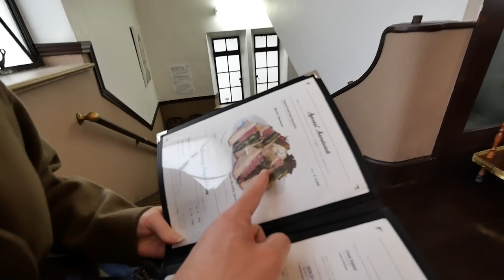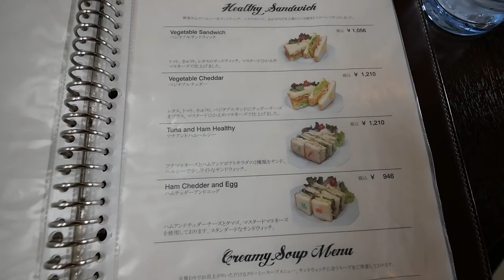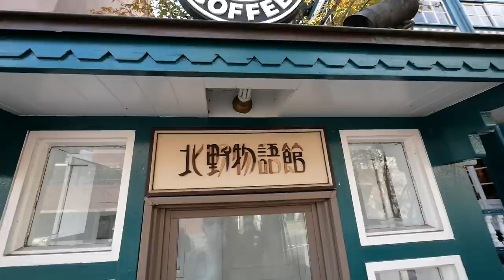【海外グルメ】最高のドイツ朝食を食べてきた！【神戸】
今回は、神戸にあるオシャレなパン屋さん「フロインドリーブ」でドイツの朝食を食べてきました！
久しぶりに本場ドイツの味に感動しました！やっぱりドイツの朝食は最高です！！